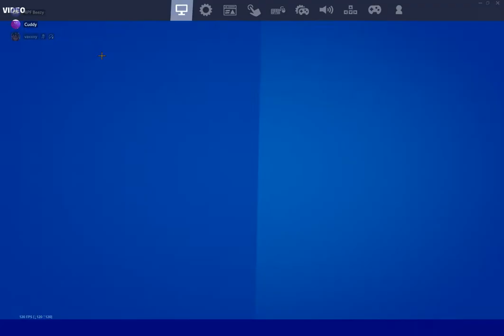Cold World 💔🥶+Settings(Best Non Claw Player)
Best Non Player
Grinding for Team Avora
Duo: Beezy (hes the goat ong🐐)
Follow My other Socails
Add me on Discord: Cuddy#8802